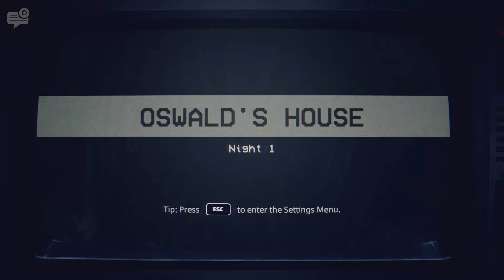FIVE NIGHT'S AT FREDDY'S: INTO THE PIT GETS A LITTLE CRAZY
This spring guy needs to leave us alone